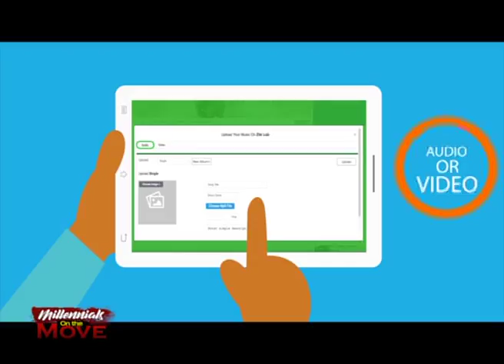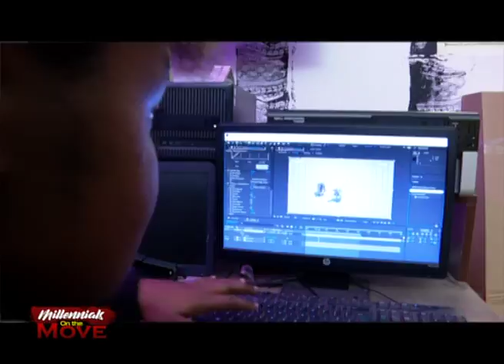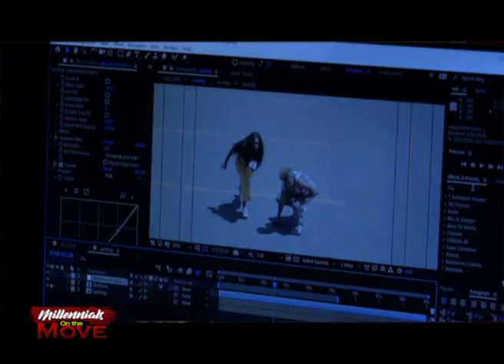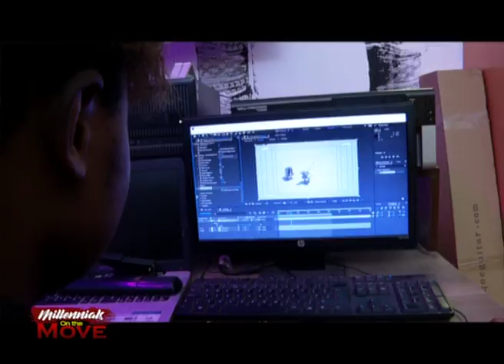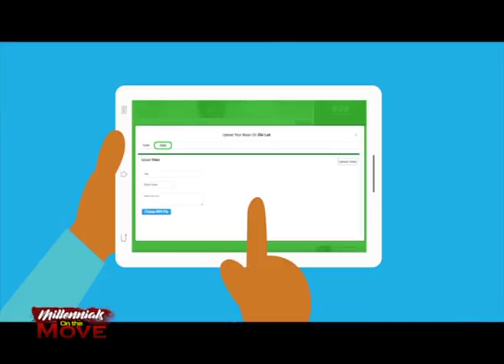MILLENNIALS ON THE MOVE| He is creative in his own way in the world of animation| Benjamin Medley